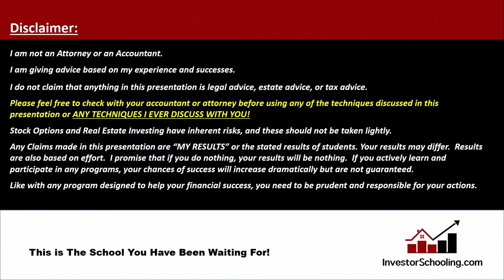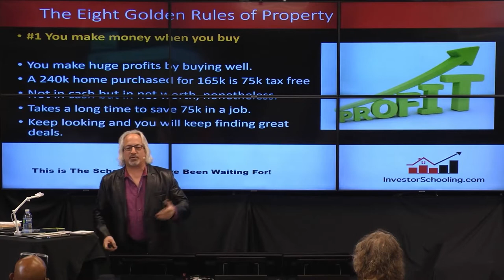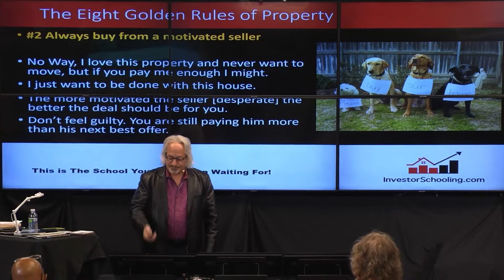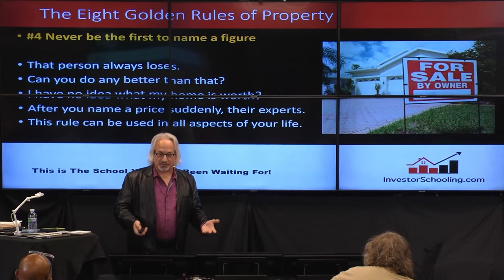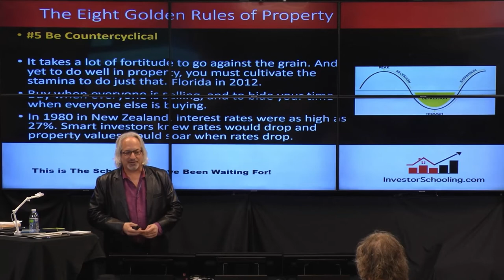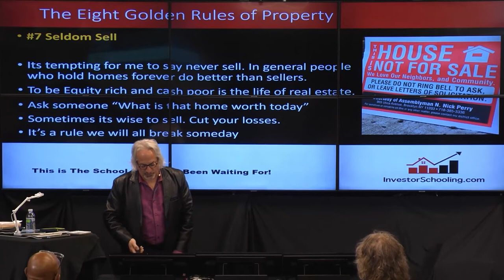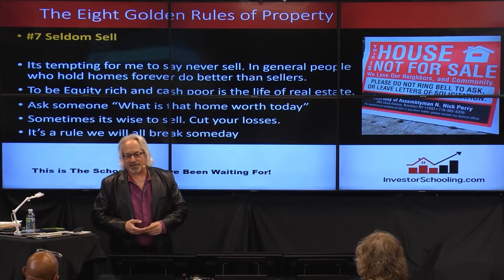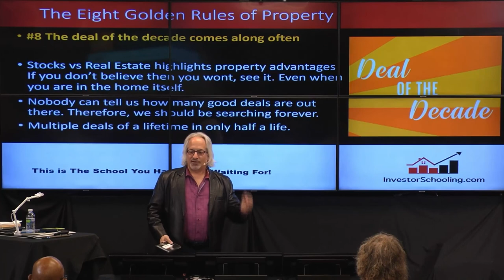phil falcone - the eight golden rules of property